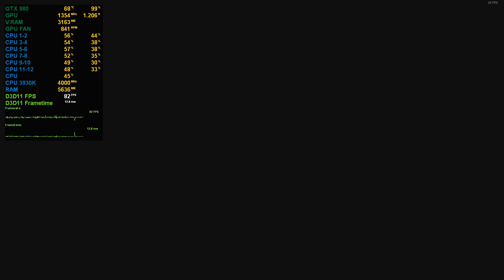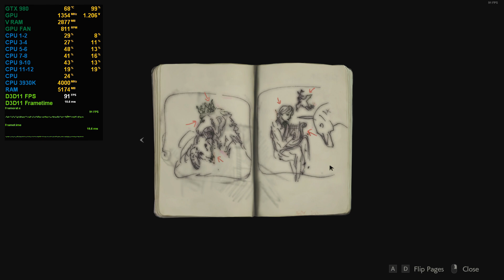Resident Evil 2 remake benchmark 1080p GTX 980 & i7 3930K "Recommended Settings"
Recorded with: OBS Studio/Encoder NVENC H.264
OS: WINDOWS 10 64bit Version 1809
Monitoring Programs :
MSI Afterburner with Rivatuner
GeForce Driver 417.22
PC for this benchmark :
CPU: Intel Core i7 3930k @ 4.0Ghz
MB: X79 SABERTOOTH
CPU COOLER: Noctua NH-D14
RAM: 16 GB DDR3 @ 2133Mhz-G.Skill
GPU: EVGA GTX980